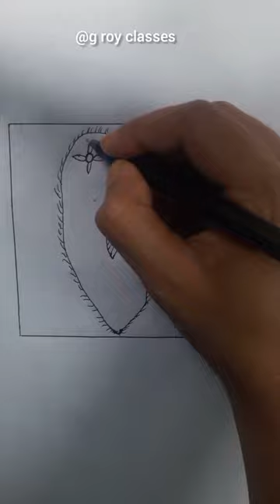What is Paramecium ?